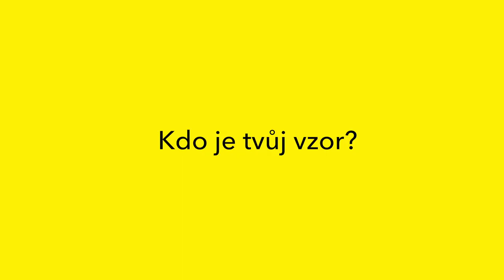Ptáme se Kovyho a Janka Rubeše - rychle | Hledá se LEADr.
Co se jim nepovedlo, co je motivuje, čeho si váží a co vlastně politika?
Kdo je Kovyho vzorem?
Komentátoři pořadu Hledá se LEADr. před kamerou.